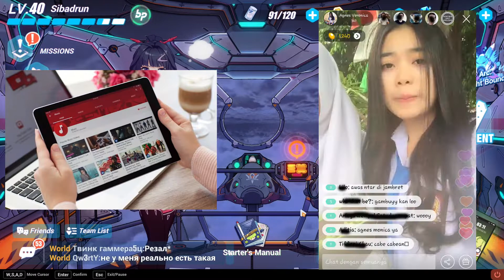GAME GENRE ANIME YANG SANGATLAH MANTAP || Honkai Impact 3 Indonesia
Thank you guys for whatching my video "You Guys Are The Best"
Don't Forgot Like And Coment Down Below